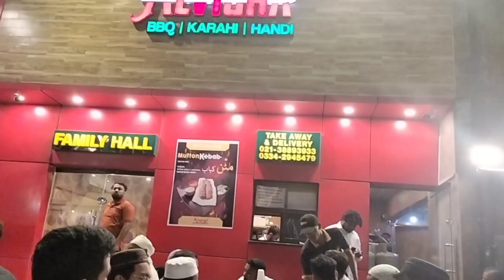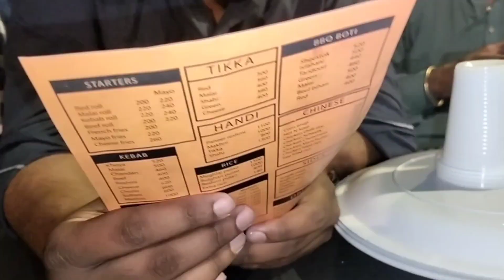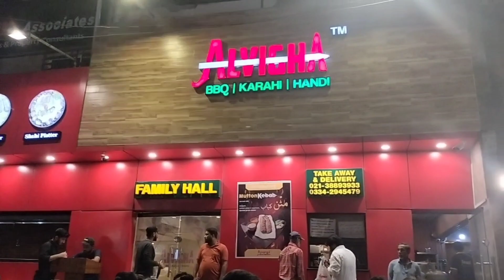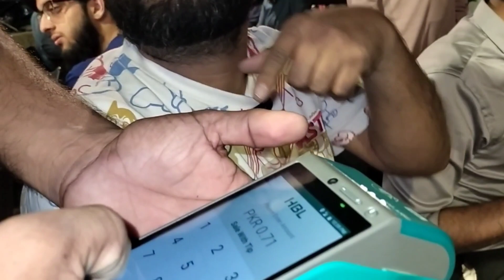Dinner With Bhailog Family |Chote Farooq Sattar Ny Bill Pay kiya💲😅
Bhot Maza Aya...
Must Watch Guyz Like Nd Share